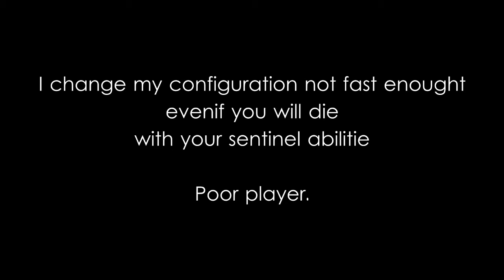DarkOrbit - Unfair player in TA -.-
Rank is not skill.